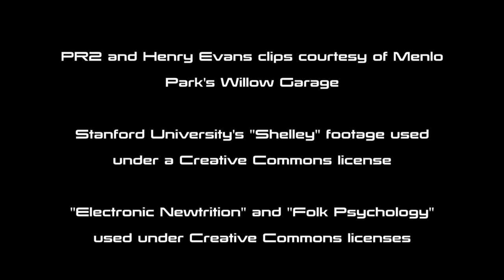Rise of the Robots - Digital Privacy in the 21st Century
Original source: Rise of the Robots from James Temple